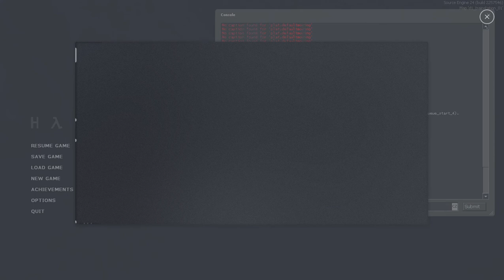Half-Life 2 | #1 | HEV Suit POG